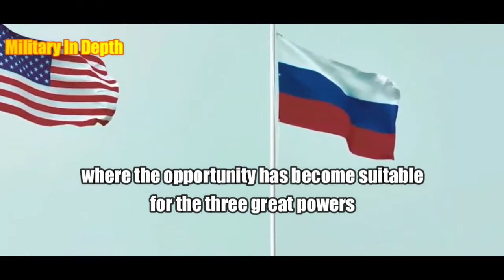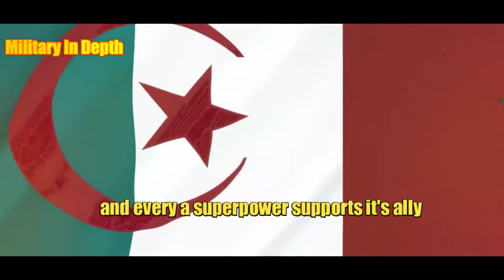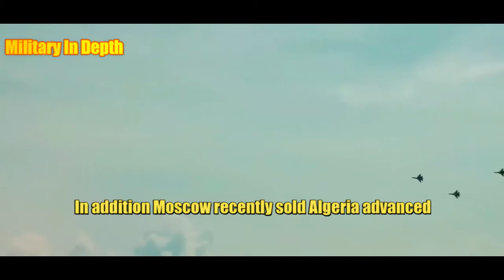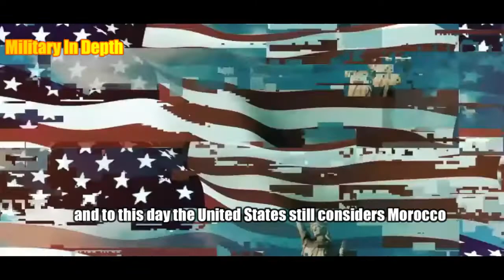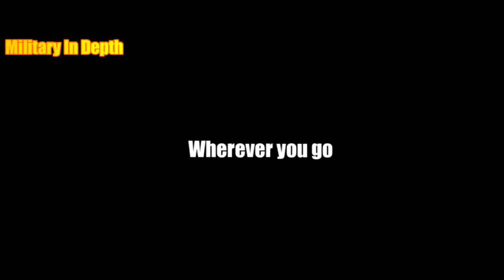China and Russia in Algeria and America in Morocco..the inferno of the weapons of the planet's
Missile platforms are erected on the borders, each of which is capable of destroying entire cities, military crowds are ready to crawl and attack planes are waiting for orders to start air strikes. Two whole armies with all their equipment are in a state of high readiness and alertness. The smell of war is spreading on the borders and fear of a war that may approach between the two neighbors, Algeria and Morocco. Terror is increasing not because of the strength of the two armies, but because of the involvement of great powers behind the two armies. America is present in Morocco and China is increasing in its presence in Algeria and also Russia, which has been present in Algeria since the Soviet Union, where the opportunity has become suitable for the three great powers to test their weapons in a war between the two neighbors and in the arena An Arab-African war by taking advantage of the worsening relations between Algeria and Morocco, even though it is an old conflict between the two countries. Between the two countries has reached the point of severing relations between them, bombing the borders and hinting at war, and in light of all this, great powers interfere indirectly, and every power A superpower supports a party and an ally, so the United States is considered the first supplier to the Moroccan army, and Russia continues to provide Algeria with the latest military technology used by it. This is in addition to the emergence of China's star in Algeria as well, as Algeria became between 2016 and 2020, the third largest importer of Chinese weapons after Pakistan and Bangladesh
From Kalashnikov to S500
Despite Algeria’s denial of the existence of a Russian military base on its territory, Algeria considers the most important pillars of the Russian presence in the region, where the Algerian army obtains most of the Russian weapons, from Kalashnikovs to strategic weapons such as the S-400 and S-500 system, which Algeria intends to buy from Russia, where Moscow supplied Algeria between 2014 and 2018, with 66 percent of the weapons in Algeria, as Algeria became the first importer on the African continent. And in 2018, Algeria imported half of the Russian weapons on the African continent, as Russia modernized the Su-24M2 strategic bombers for the Algerian and Russian armies only, and Moscow agreed to provide India to Algeria with BrahMos interceptors.
And Akash surface-to-air missiles manufactured by New Delhi with a Russian concession. In addition, Moscow recently sold Algeria advanced Su-35 aircraft equipped with ESA radar, and Moscow wants to provide Algeria with Su-57 stealth aircraft, equivalent to the American F-35, and Moscow also provided Algeria with S-70 and S-70 drones. Moscow wants to provide the MiG-35 squadron, having previously provided it with the MiG-29.